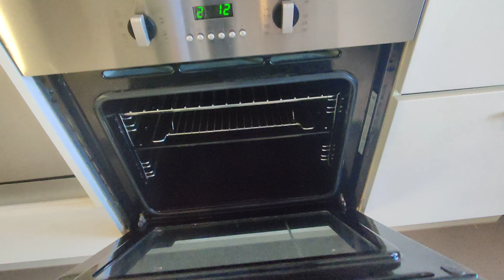4506/220 Spencer Street Melbourne